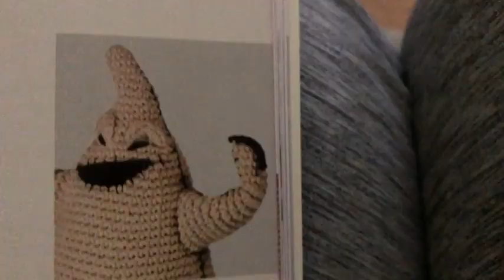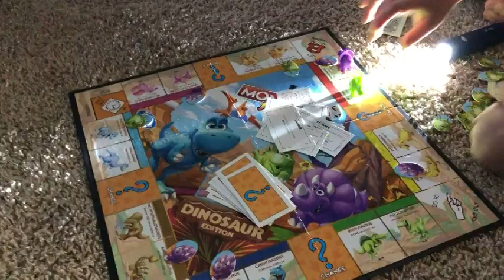Vlogust 2022 #15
Happy Mail
Ella Roberts